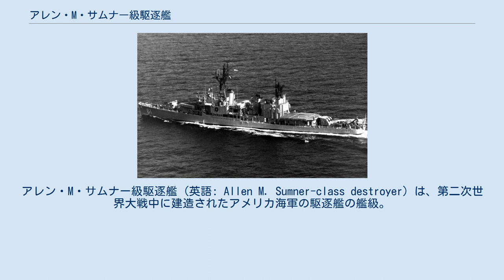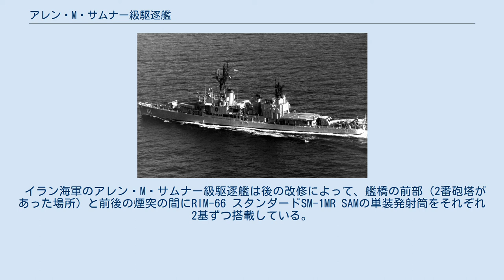アレン・M・サムナー級駆逐艦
アレン・M・サムナー級駆逐艦 (英語: Allen M. Sumner-class destroyer) は、第二次世界大戦中に建造されたアメリカ海軍の駆逐艦の艦級。
 先行するフレッチャー級の拡大発展型であるが、艦のバランスと航続性能の限界が指摘され、さらに改良されたギアリング級へと移行した。
第二次世界大戦後も艦隊駆逐艦の一翼を担い、近代化改修を受けつつ1970年代まで運用されていたほか、多くの退役艦が同盟国で再就役し、一部艦は1990年代まで現役であった。
 本級は当初、フレッチャー級の改良型として、38口径5インチ単装砲6基の搭載を計画した。
しかし設計途中で、同じMk.12砲を連装に配したMk.38砲塔が実用化され、ネックになっていた損傷時の応急操作も発電機能力の増強で対応できる見通しが立ったことからこちらが採用され、前部に2基を背負式に、後部に1基を搭載することとされた。
このような経緯から、設計面ではおおむね同級のものが踏襲されているが、2・3番砲の射界を確保するため、上部構造物は減高された。
なお初期建造艦では、イギリス式の後部が暴露された構造が採用されていたが、用兵側から不評であり、後に改修された。
また、1基あたり約50トンもの大重量となる連装砲塔を前部に2基搭載したことによって艦首側の重量が増加し、予備浮力が減少したことから、特に荒天時の凌波性低下が顕著であったほか、船体にかかる負荷も大きいという問題があった。
またフレッチャー級では1枚舵であったのに対し、本級より2枚舵とされている。
 主機関も同様にフレッチャー級のものがベースとされており、主ボイラーはバブコック・アンド・ウィルコックス（B&W）社製の重油専焼式水管ボイラーを4缶、主機はゼネラル・エレクトリック（GE）社製のオール・ギヤード蒸気タービンと、いずれも同形式である。
船体が大型化していることから、速力はやや低下した。
また蒸気圧力は565 lbf/in2 (39.7 kgf/cm2)に低下している。
 燃料搭載量は重油538 t、航続力は15ノットで6,500海里と、フレッチャー級と同性能で計画されたが、戦時では同速力で4,220海里と、既に航続距離の低落傾向が指摘されていたフレッチャー級の4,490海里よりもさらに短縮していたことから、用兵側の不満を買った。
当時、艦隊主力が高速の航空母艦に切り替わり、巡航速力が向上していたことから、これは特に問題であった。
 上記の通り、本級では、主砲として38口径5インチ両用砲を3基の連装砲塔に配して、計6門を搭載しており、同砲5門搭載のフレッチャー級と比して砲撃戦力は向上した。
また連装砲塔の採用によって甲板上のスペースが活用できるようになったことから高角機銃も大幅に増強されており、当初より1番煙突両舷にボフォース 40mm機銃の連装砲架が各1基、2番煙突後方の右舷側と後部魚雷発射管の左舷側に4連装砲架が各1基の計12門が搭載されていた。
その後、日本軍の特別攻撃隊の脅威が深刻となったことから、後部魚雷発射管をバーターに、4連装砲架がさらに1基搭載されている。
 FRAM-II改修後の「ウォルドロン」。
 戦後、水中高速潜の普及・原子力潜水艦の登場に伴い、護衛駆逐艦より高速な艦隊駆逐艦に対潜戦能力が求められるようになったことから、1950年代初頭には爆雷投下軌条を撤去してヘッジホッグ対潜迫撃砲を搭載し、またソナーを旧式のサーチライト・ソナーから新型のスキャニング・ソナーであるAN/SQS-4に換装する改修が行われた。
また40mm・20mm機銃も、戦後に実用化された新型両用砲であるMk.33 3インチ連装速射砲に換装されている。
 その後、1959年から1960年代初頭には、その時点で現役にあった本級の相当数（32隻）を対象として、FRAM-II改修が行われた。
これは艦齢を5年分延長し、レーダーを更新する（対空捜索用はAN/SPS-29 / 37 / 40のいずれか一つ、対水上捜索用はAN/SPS-10）とともに、5連装長魚雷発射管と爆雷装備をバーターとして対潜長魚雷発射管、3連装短魚雷発射管、QH-50 DASHなど新世代の対潜兵器を搭載するものであった。
また一部艦にはAN/SQA-10可変深度ソナーも搭載された。
 上記のような問題点が指摘されたことから、当初100隻とされた建造計画は58隻に縮小され、改良型である次級ギアリング級に移行することになる。
 竣工した...